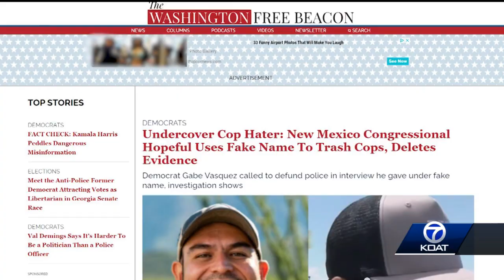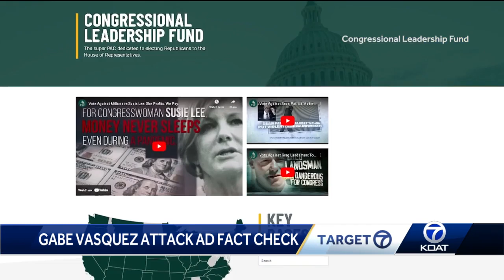“Using a fake name to trash cops"; Gabe Vasquez attack ad fact check O